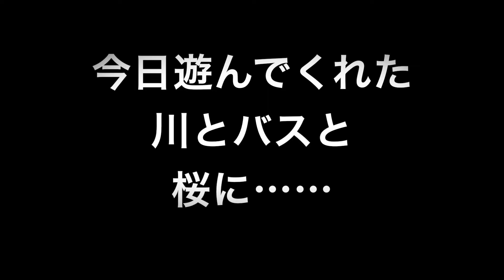お花見カヤックバスフィシングで49cm！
2015年春、カヤックでのお花見がてら、そのままカヤックからバスフィッシングへ！桜満開という最高のロケーションの下でナイスバスGETに（奇跡的に）成功！